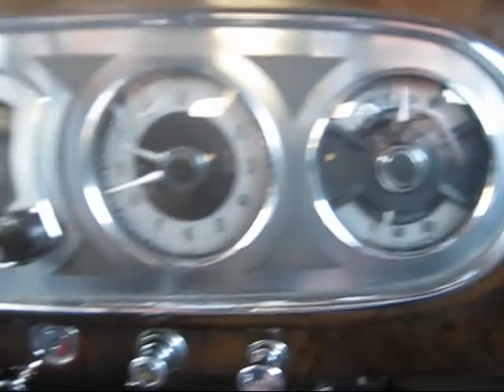37 Super 8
37 Super 8 Vacuum gauge and test drive